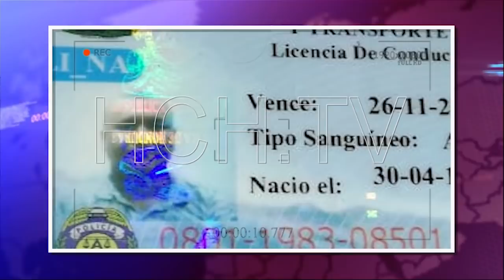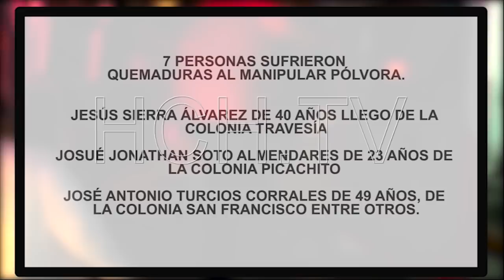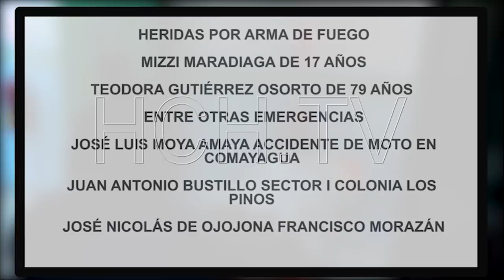Motociclista fallece al accidentarse en blv. Los Próceres